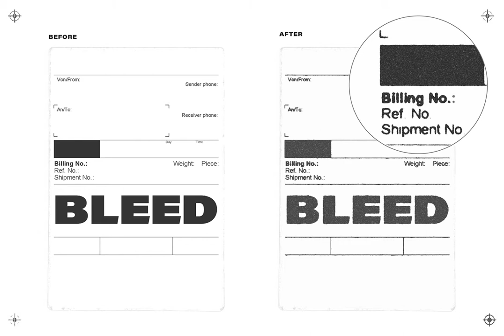Bleed Joint Effect Action Stock Graphics - Download at YouWorkForThem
Download Bleed Joint Effect Action Stock Graphics at YouWorkForThem

The BleedJoint Action lets you instantly get silkscreen printed or a risograph-like effect!

It comes with the Repeating Render feature: play the action over and over to expand the bleed effect.

Another signature banging joints detail - you don’t have to load any patterns, layer styles, or link displace maps.

The action is based on native procedural Photoshop filters.

Load only one .atn file, and you are ready to go.

Make any text, logo, or vector illustration look ink-stamped.

FEATURES:
• Repeating Render feature.
• Non-destructive customization.
• Works with text, logos, and images.

WHAT’S INCLUDED:
• 1 .atn action file.
• 1 Pdf Help Guide.
• 4 Quickstart gif. files.

COMPATIBILITY:
• Mac Os / Windows.
• Adobe Photoshop CC2015.5 or newer.